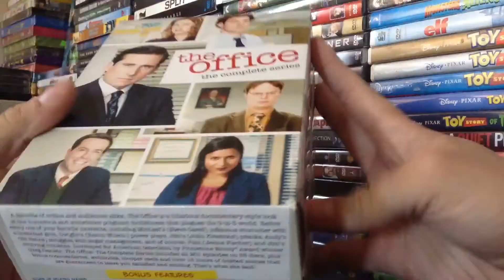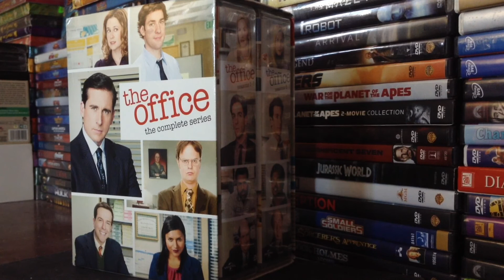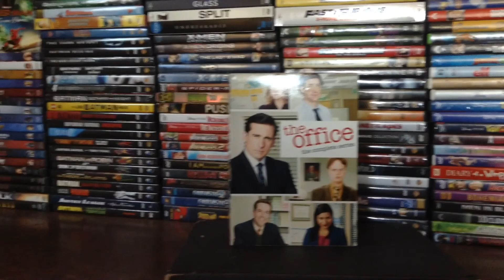Ranking All 9 Seasons of The Office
Ranking all of the seasons to one of my all time favorite shows